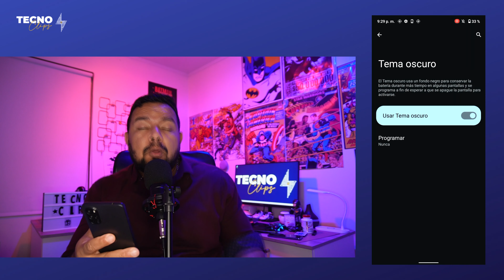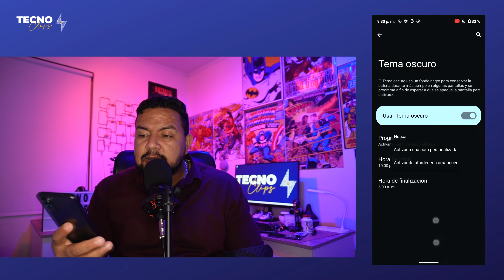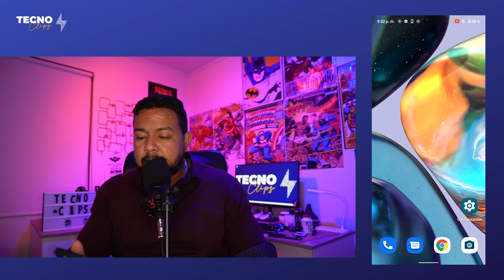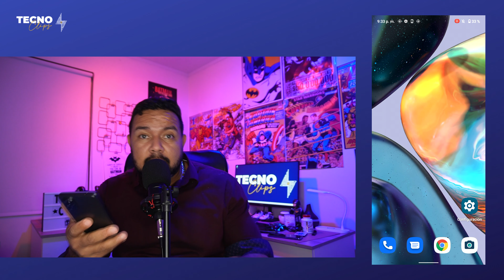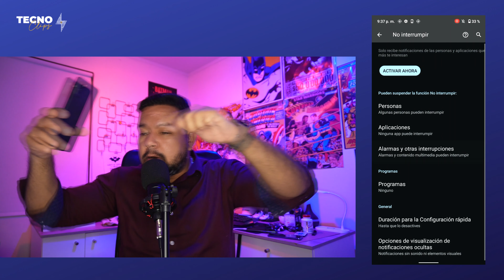21 Trucos/tips Que tal vez no conocías 📱📱 PARTE 2 📱📱 del MOTOROLA MOTO G22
Agregar porcentaje de batería, Modo oscuro, eliminar anuncios personalizados, silenciar notificaciones mientras conduces, Linterna rápida, no interrumpir, Lector de códigos QR, estos son los 7 trucos, tips o configuraciones que podrás encontrar en este video.